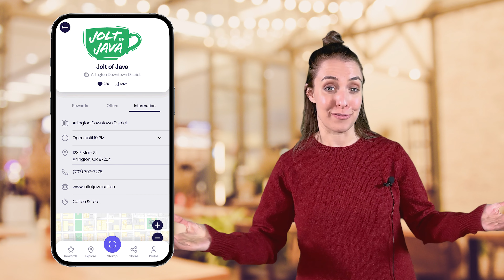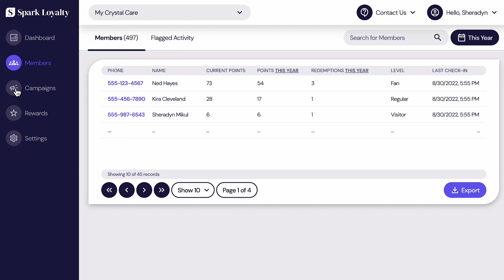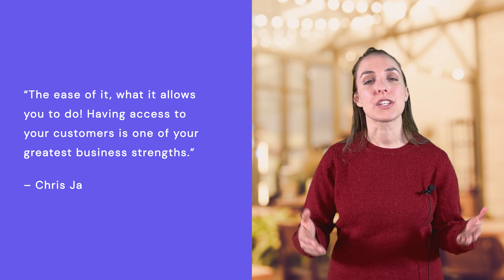Local Business Marketing Strategies (Drive More Foot Traffic to Your Retail District and Downtowns)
Exciting news! A new e-commerce businesses platform is coming in Spring 2024! Get ready to level up your loyalty program + marketing + social media all in one easy-to-use platform.

A few changes have been made to our brick-and-mortar loyalty system plans, designed to enhance your experience and provide greater flexibility. We've transitioned to a new Bring Your Own Device plan, allowing for a more personalized and streamlined approach!

Discover new marketing strategies for local businesses that will drive foot traffic to your retail district!

Grow your loyal customers with Loyalti! - we're excited to meet you!

In a world where people can have almost anything delivered, it’s even more important for local businesses in retail districts and downtowns to band together. You’re the heart of thriving communities, so here are the best strategies proven to drive more traffic and buzz to your retail district.

Check out the videos on our channel and drop any questions that you have in the comments. We’re here to help!

ABOUT SNOWSHOE AND Loyalti:
Distinguished by our proprietary technology and experienced team, SnowShoe delivers solutions worldwide for enterprises interested in understanding consumer behavior and optimizing retail and event experiences. Loyalti® is the leading loyalty solution for independent retailers. We provide a completely customizable, white-labeled retail loyalty solution that features a simple and delightful customer interface, multi-location support, and unlimited text message and email campaigns so that you can reach your customers outside of your store. Loyalti also provides retailers with a comprehensive dashboard and customer analytics.

TIMESTAMPS:
00:00 Intro
0:20 Local Business Marketing (Drive More Foot Traffic to Your Retail District and Downtowns)
1:05 Strategy 1 - Organize Events
1:33 Ideas for District-Wide Events
2:37 Strategy 2 - In-Store Offers
3:08 How to Get the Word Out
3:38 Strategy 3 - Loyalty Programs
4:04 About Loyalti
4:19 How Retail Districts Use Loyalti (Case Studies)
6:42 How to Sign Up for Loyalti